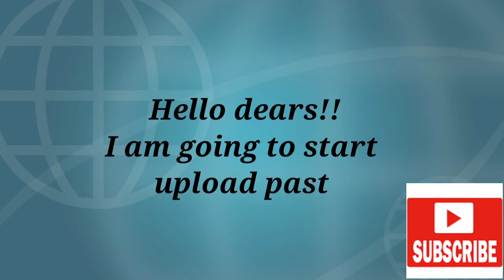Important announcement for who want to get admission in undergraduate degree at UoSindh Jamshoro